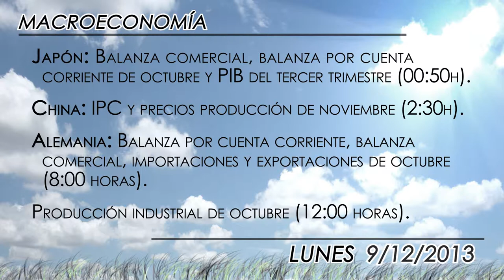Agenda económica del 9 de diciembre de 2013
La jornada del lunes estará marcada por la reunión de los ministros de Economía y Finanzas de la Zona Euro (Eurogrupo) en Bruselas. Además, conoceremos las primeras valoraciones del Informe de Empleo estadounidense de miembros destacados de la Reserva Federal (Fed) y sus opiniones en referencia a la llegada del tapering. Asimismo, estaremos especialmente atentos al resultado de la subasta de liquidez del Tesoro en España.